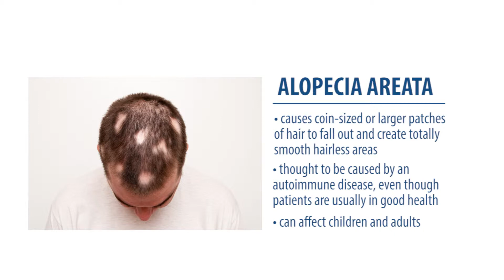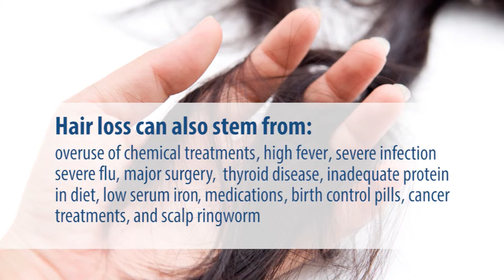Hair Loss | Dermatology Video Production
Video produced for The Georgia Dermatology Center in Cumming, GA. Video features dermatologist Alexander Gross, M.D., and explores different types of hair loss, their causes, and possible treatments.